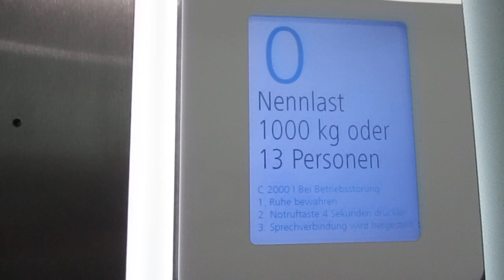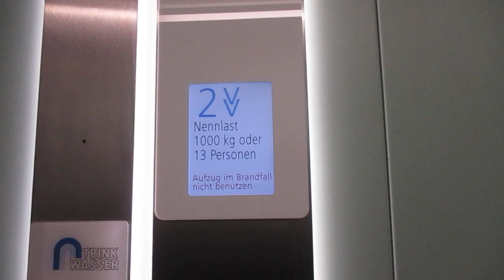Weimar, Friedensstraße 42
Hersteller / Brand: Schmitt + Sohn
Baujahr / Year of Construction: 2013
Tragfähigkeit / Capacity: 13 Pers.
Etagen / Floors: 6 (0, 1-5)